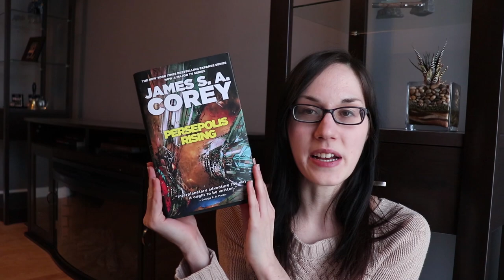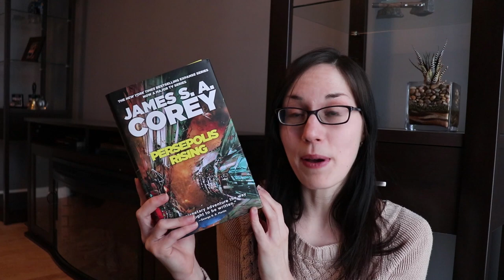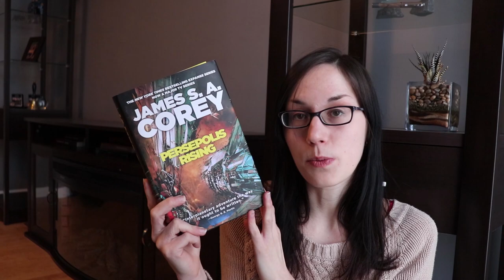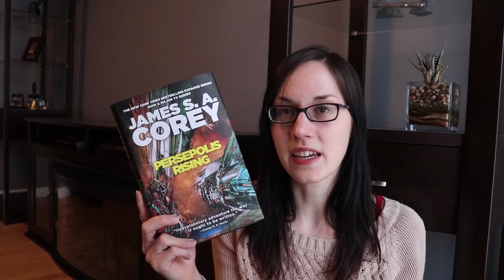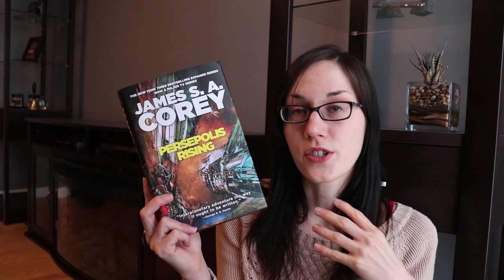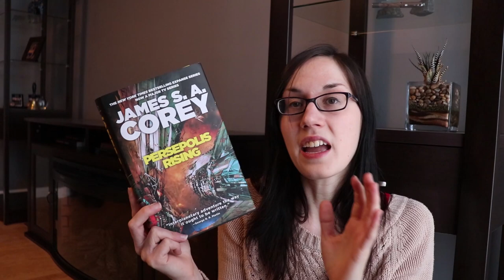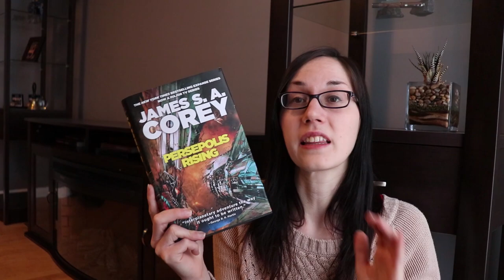Persepolis Rising | Discussion | Spoilers | James S.A. Corey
My spoiler-y discussion of Persepolis Rising by James S.A. Corey.

I requested this book from Orbit Books.

This is the seventh (7th) book in The Expanse series.